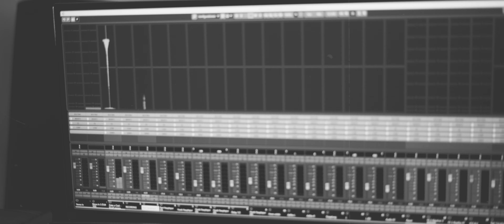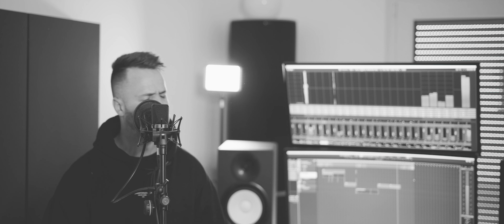CED x ZATE - KOPF GEGEN HERZ [AKUSTIK VERSION] PROD. BY REWIND